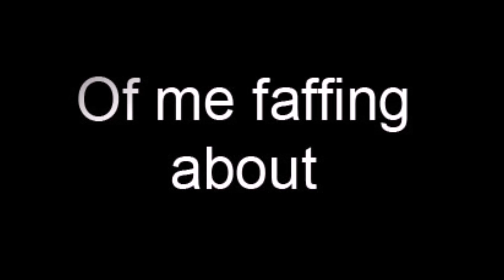Jurgs cup episode 6